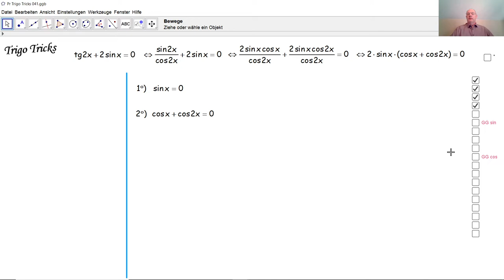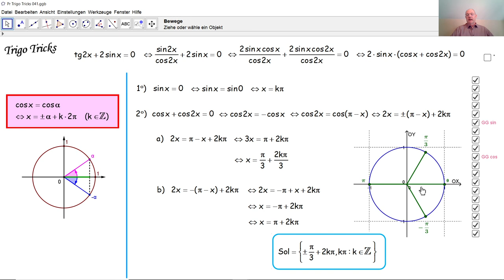Trigo Tricks 041